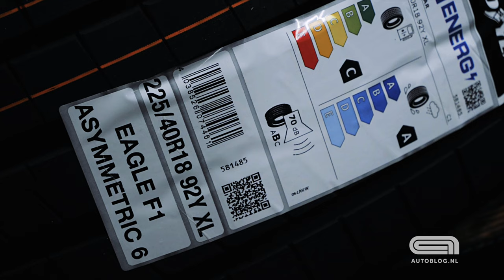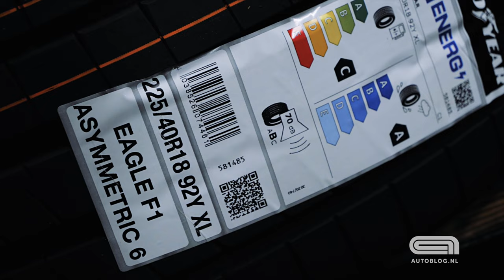Goedkoopste BMW 130i: tijd voor dikke wielen!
De goedkoopste BMW 130i van Marktplaats heeft er altijd een beetje saai uitgezien. Tijd om daar eens wat aan te gaan doen!

Met een nieuw setje wielen oogt de Autoblog BMW 130i een stuk knapper. Op naar de volgende modificatie..

00:00 Intro
00:27 Dit is er tot nu toe gedaan aan de 130i
01:50 Nieuwe wielen op de BMW 130i
03:45 Nieuwe Goodyear banden
04:35 Nieuwe mods in de pijplijn